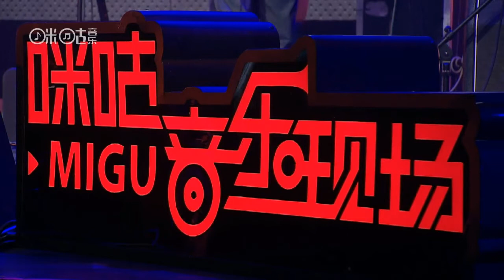Black Panther - live from Chengdu 2017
Name: Black Panther - chinese name "黑豹乐队"
Country of origin: China
Formed in: 1987
Genre: Rock